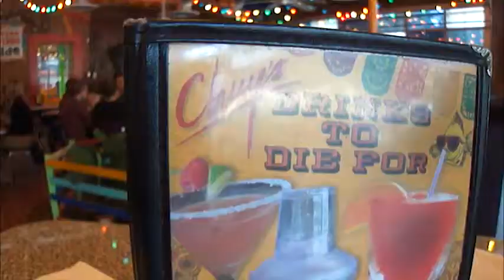Gone Girl, Chuy's, & Luke Wade (October 2014) | Vlog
Affleck's new "Gone Girl", Chuy's, works a Patio Session featuring Luke Wade of The Voice, and more.

Vlog for the week of October 6-12, 2014

@thedameofalltrades - Work
@thefindshop - Resale Shop
@forcechokeyourselfie -Personal